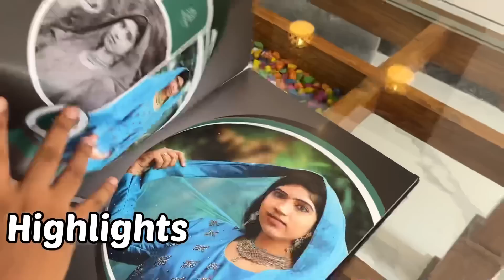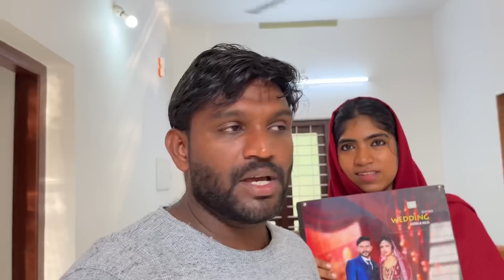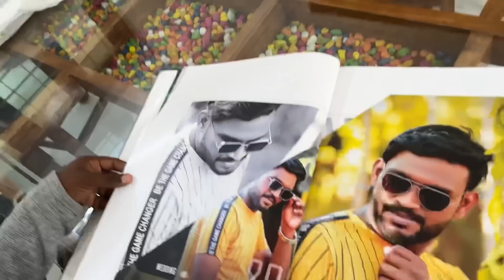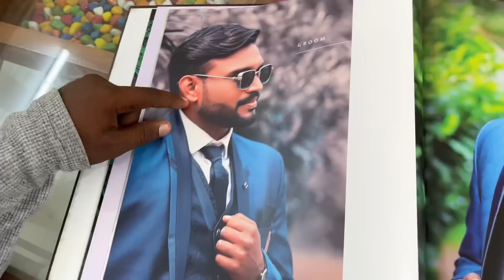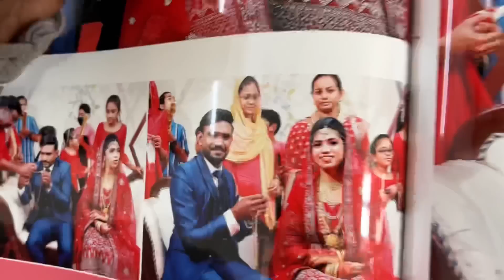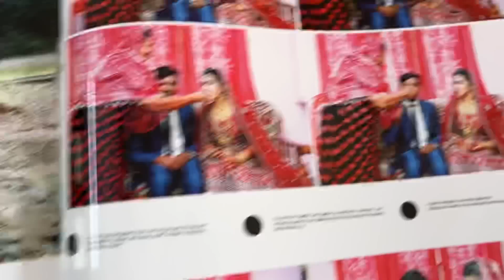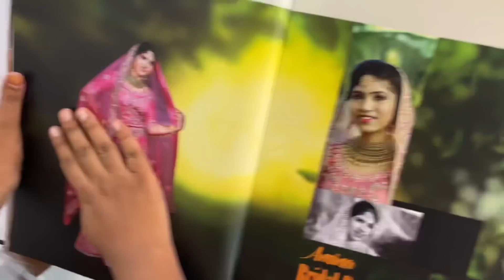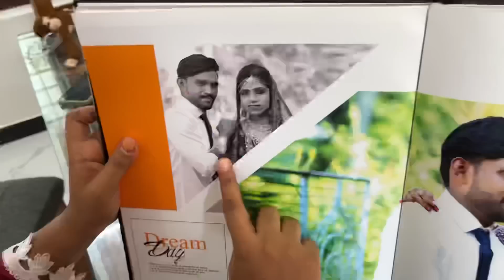ഇതാണ് ഞങ്ങളുടെ Wedding photos 😍❤️